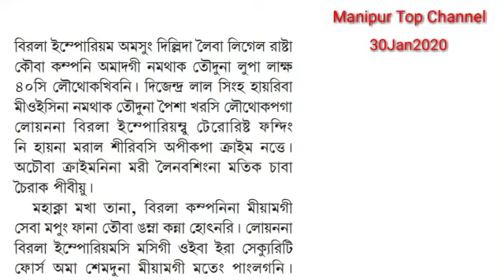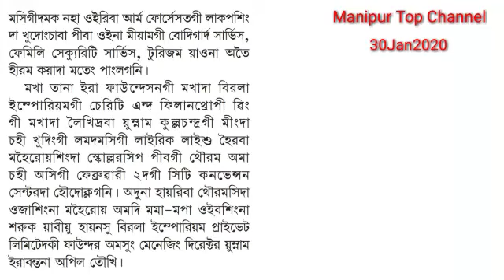Birla Emporium dagi namthak taoduna lupa lakh 40 laothokhre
Birla emporium dagi namthak taoduna lupa lakh 40 laothokhre heiri

Editor